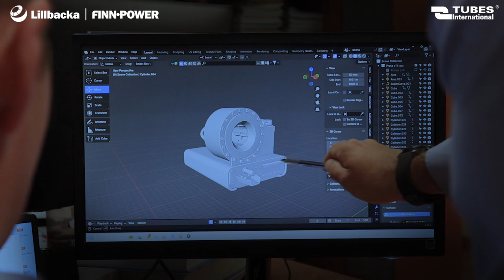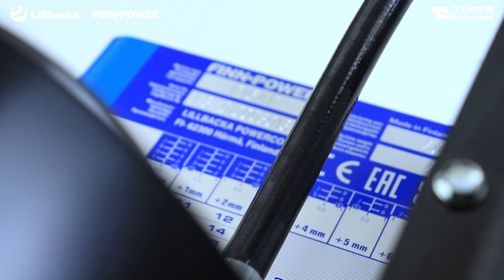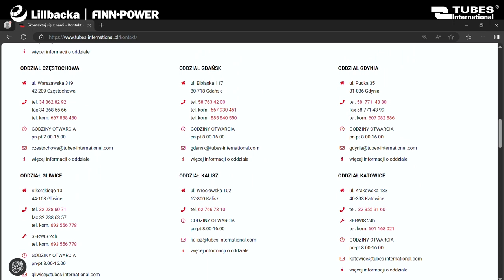Prasa hydrauliczna Finn Power P16AP z napędem pneumatycznym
Finn-Power P16AP to hydrauliczna prasa zaciskowa o napędzie pneumatycznym.

Jako autoryzowany dystrybutor maszyn marki Finn-Power w Polsce, zapewniamy pełne wsparcie techniczne – od doradztwa i sprzedaży, przez szkolenia, po serwis gwarancyjny i pogwarancyjny.

W filmie przybliżamy kluczowe zalety prasy P16AP, omawiamy jej zastosowanie oraz prezentujemy ofertę akcesoriów i dodatkowych usług. Pokazujemy także jak rozpoznać autentyczne produkty Finn-Power i odróżnić je od potencjalnych podróbek.